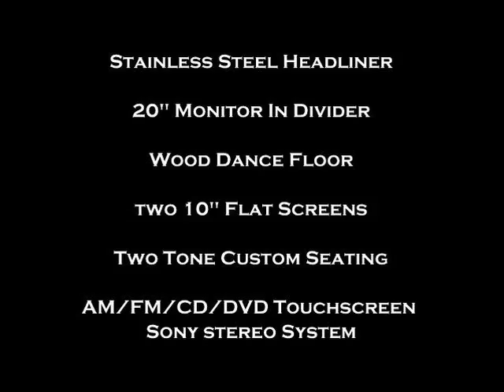2012 Lincoln Navigator L series 140" 5th Door Limousine Limo by Quality Coachworks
2012 Lincoln Navigator L series 140" 5th door
CONVERSION BY QUALITY COACHWORKS IN ONTARIO, CALIFORNIA.